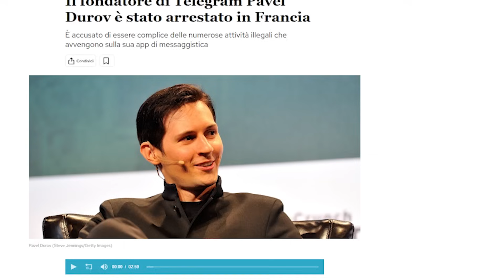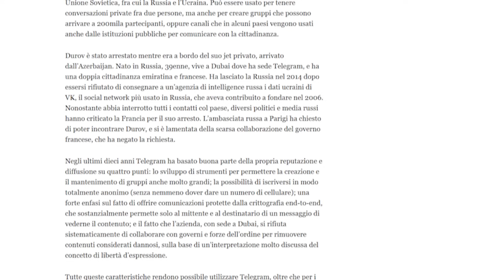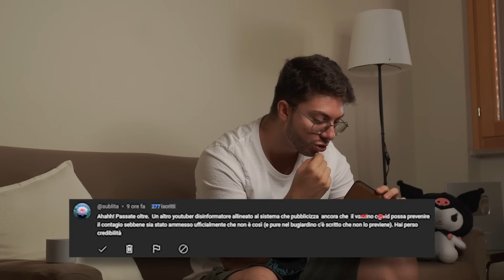Lo SCANDALO TELEGRAM continua a PEGGIORARE... | Jematria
Lo SCANDALO TELEGRAM continua a PEGGIORARE...